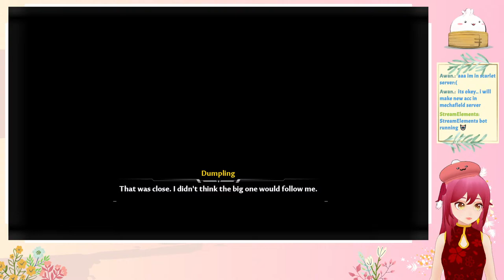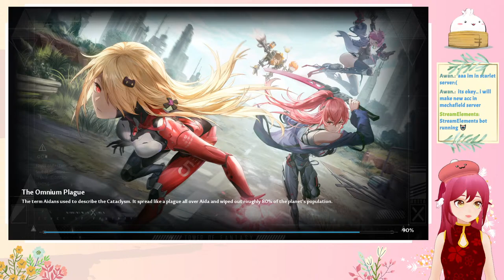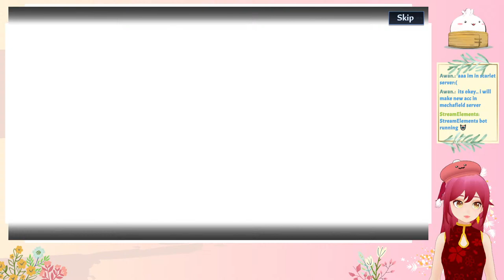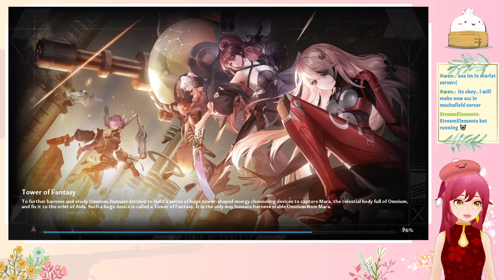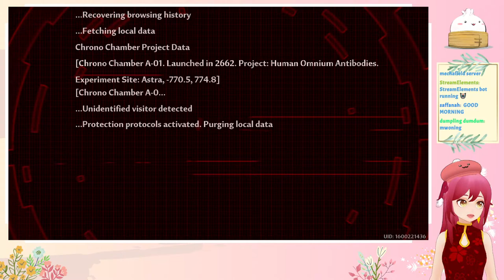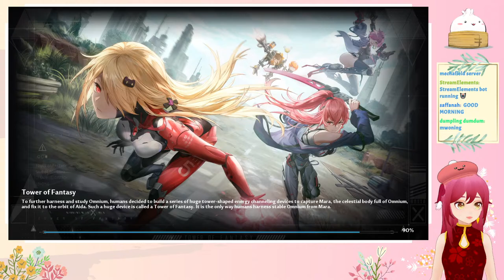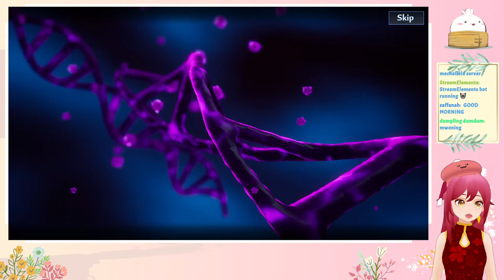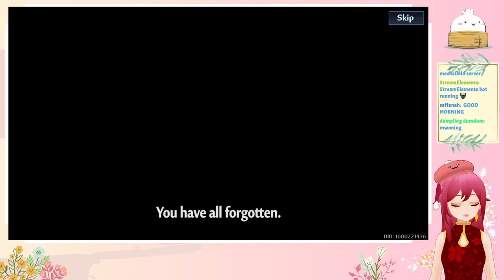[Livestream] A new beginning owo | Tower of Fantasy #1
ohhh what is this

Thank you everyone that doodle with your most artistic hand and decorated the doodle room uwu
Bloop in doodle room - Blossom, Chocolate, Kaylaa, Kosho, Mai, Mimi, Reiko, Saffana, Rhyne, Shunki, Siong, Vijune, Yashi